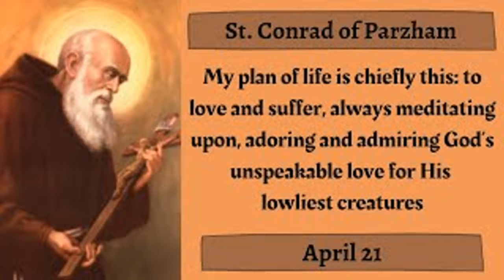April 20 Saint Conrad of Parzham